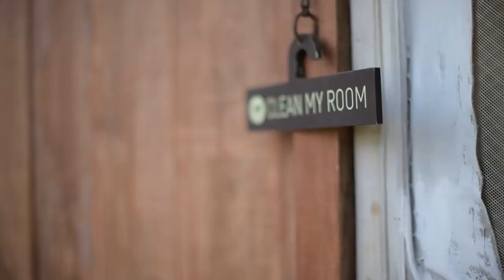Watch the making of our March cover with Manushi Chhillar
Join us behind-the-scenes